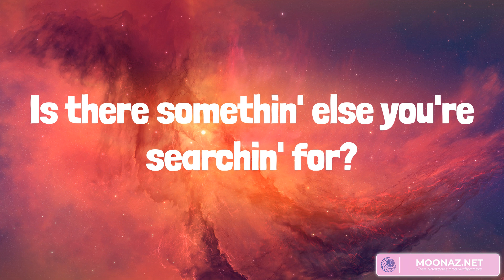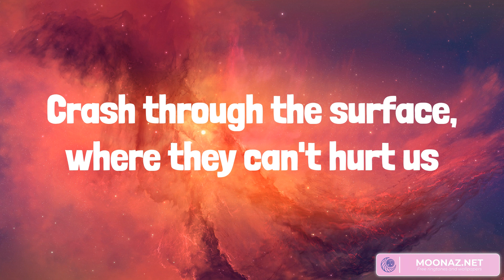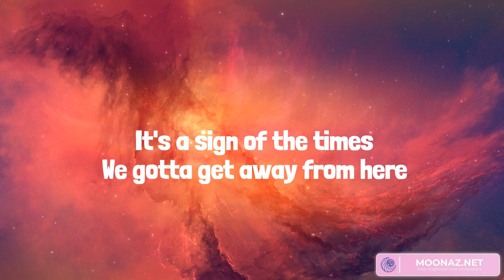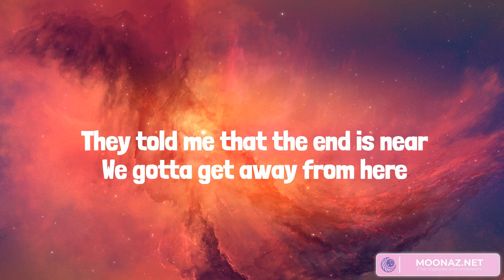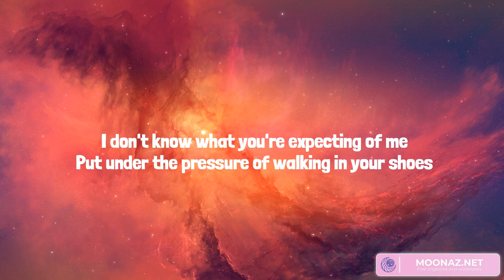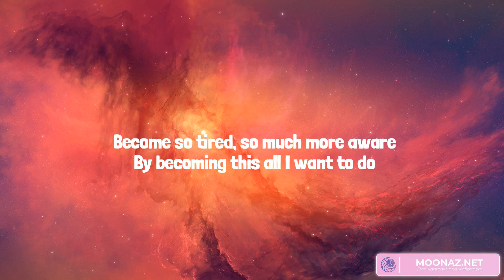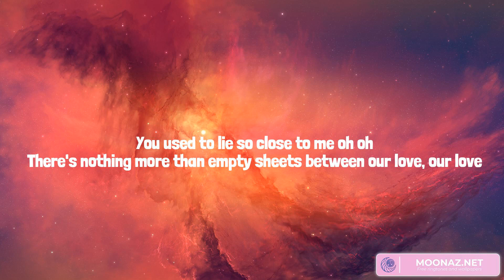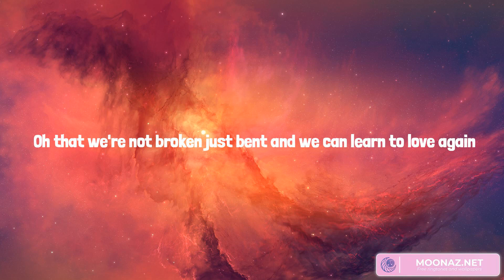Best Summer Songs 2023 ♫ Summer Hits 2023 - Shallow, Sign of the Times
Lyrics:
I'm falling
I'm falling
Whoah!